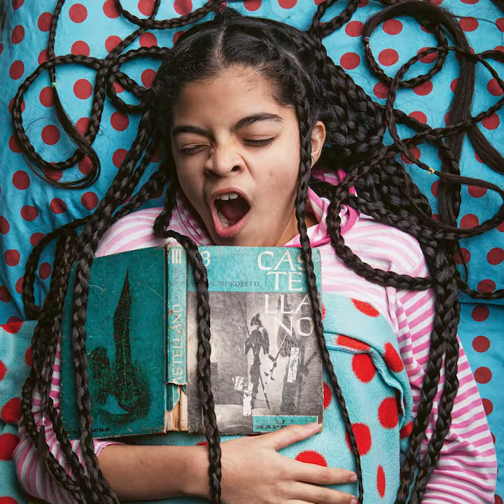World Press Photo 2022 - The book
Since 1955, the annual World Press Photo Contest has recognized the best photojournalism and documentary photography produced over the last year.

This book brings you the 24 winnning stories from the 2022 World Press Photo Contest, selected by independent specialized regional and global juries, out of 64,823 photographs and open format entries.

A collection of powerful, challenging and courageous photojournalism and documentary photography from across the world, in a new format.